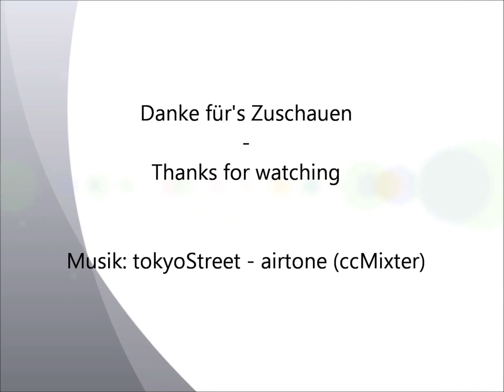Frohe Weihnachten - die fünfte (2012)